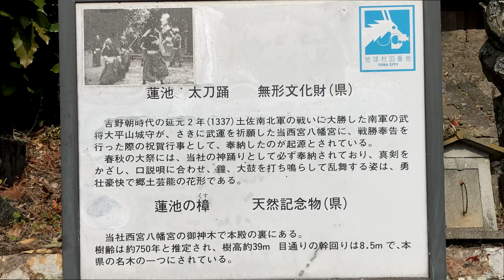State of my walk course, Tosa-City, さよなら2021, よろしく2022！ 師走の散歩の様子です(4K) 高知県土佐市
師走の散歩の様子です。（2021/12/17,31)
さよなら2021, よろしく2022！